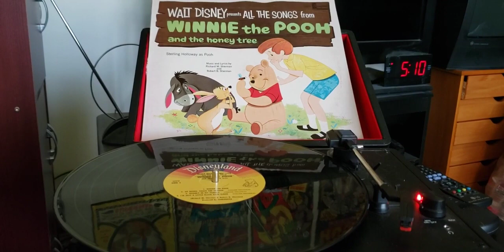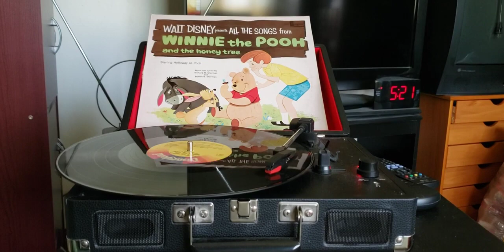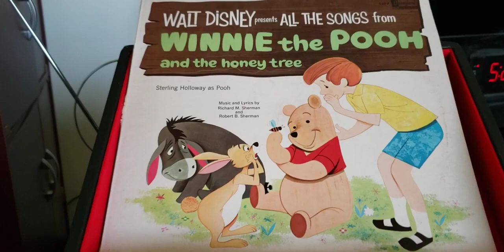episode 870 winnie the pooh and the honey tree 1965 uncut record